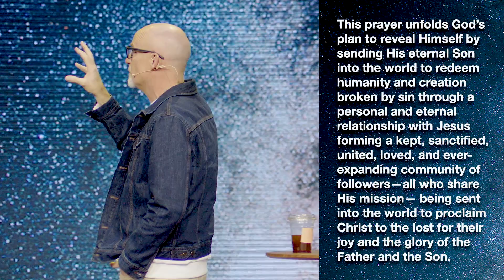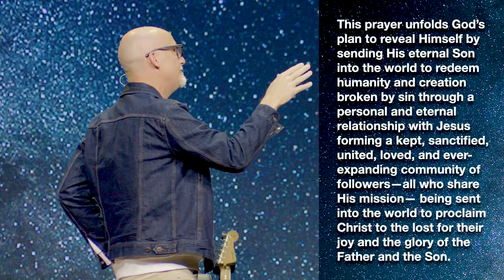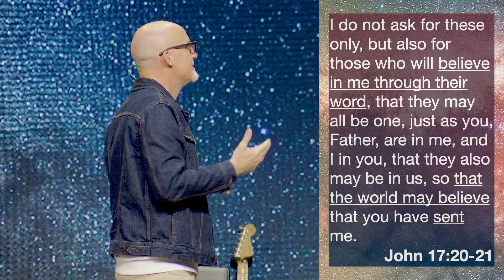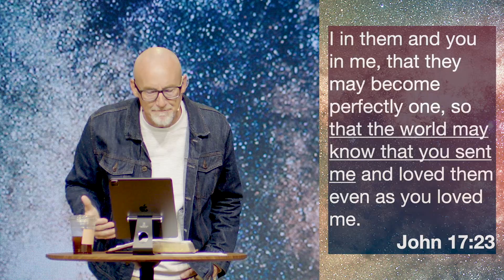The Power of His Prayers | John 17:1-26 | March 26 | Derek Neider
New To Faith? If you prayed with us, visit our New To Faith page!